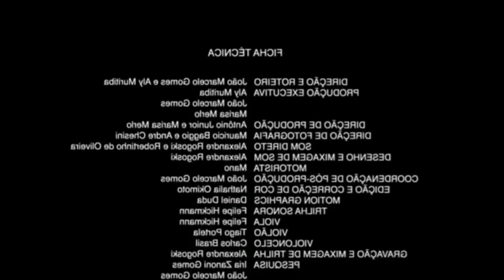EU NUNCA COM OS AMIGOS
Quero agradecer a ajuda dos meus amigos Fabiano Neves Akahane, Eduarda Pontes.

E se você gostou do meu vídeo não esquece de dar um like, comentar e compartilhar com os amigos que isso me ajuda muito na divulgação do canal, sou apenas um rapaz de 20 anos que quer passar um pouco de alegria para sua casa, e conquistar um sorriso no seu rosto e poder fazer uma familia aqui dentro do youtube.

 meu Instagram:
christian_anjo